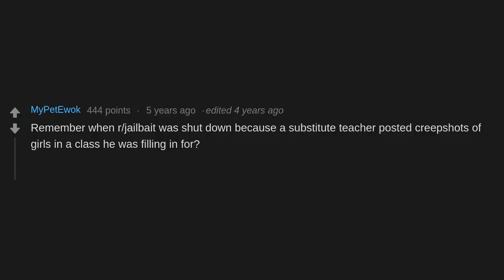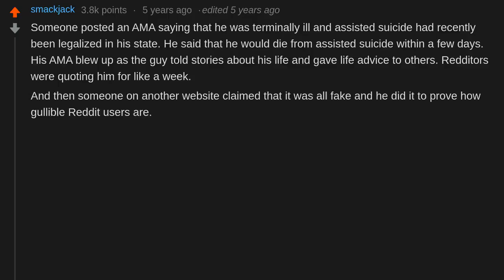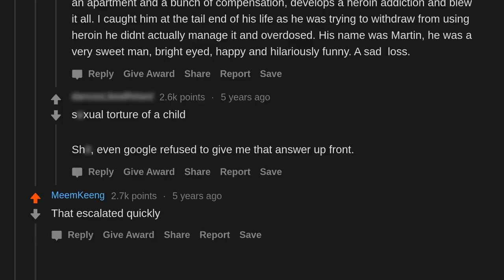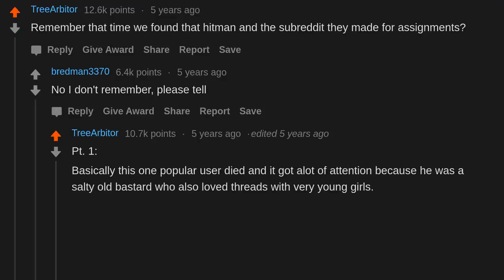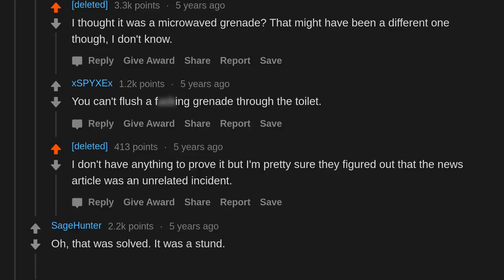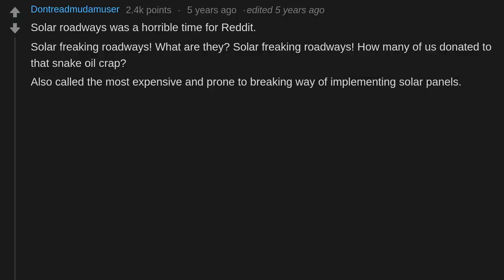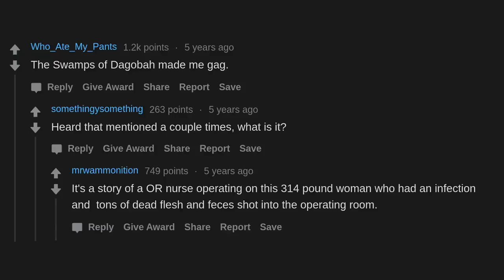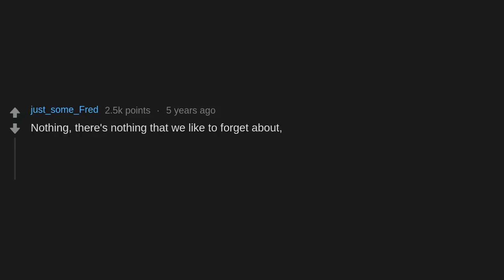What's a dark piece of Reddit history that we like to forget that it ever happened? (r/AskReddit)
AskReddit People share what's a dark piece of Reddit history that we like to forget that it ever happened?